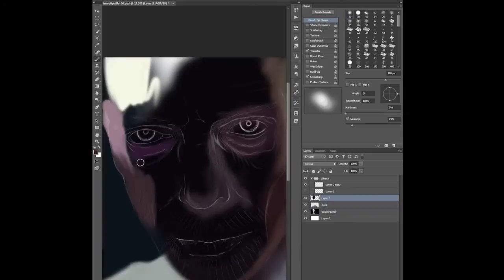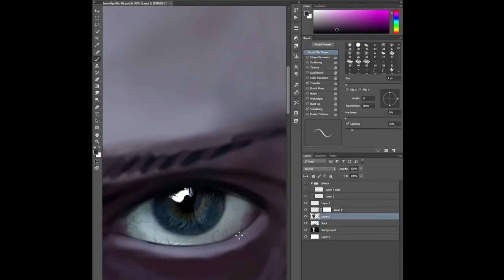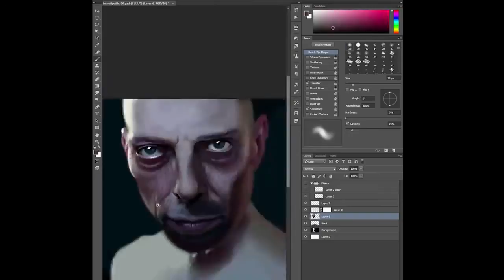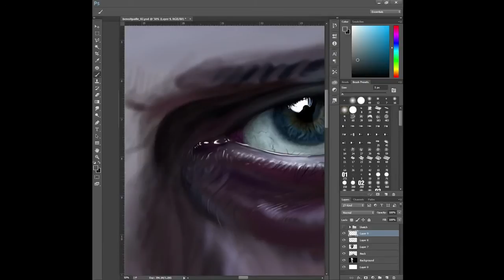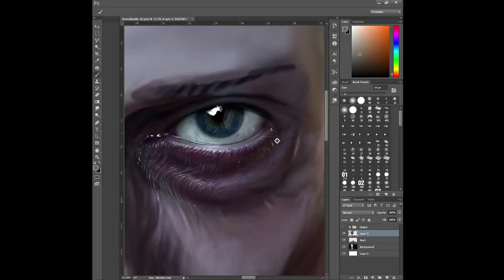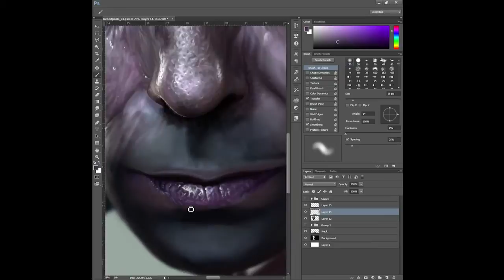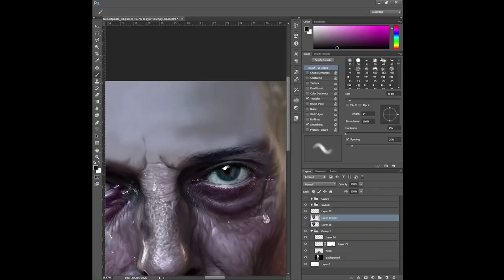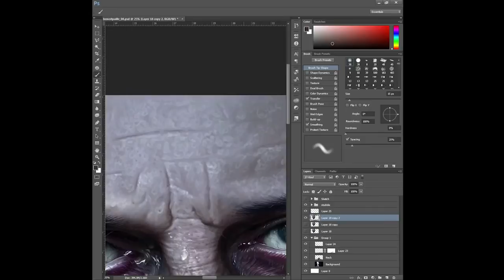Hyper-Real Painting in Photoshop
Video By Dean Packwood. This an example of what we would be  doing on this channel